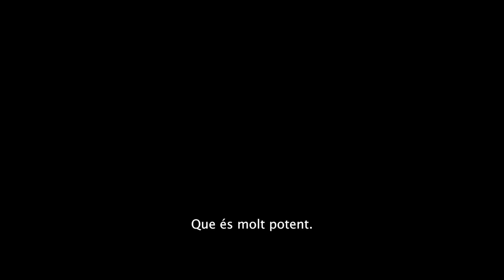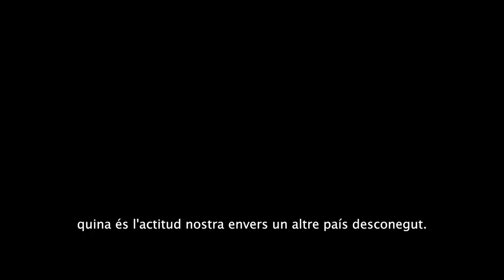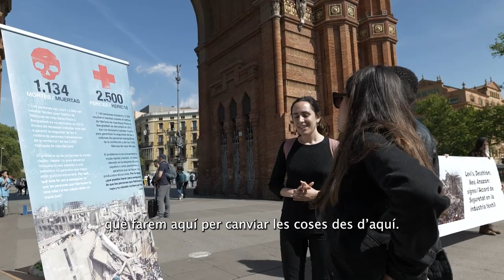Camps de Solidaritat 2024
🌎 Els Camps de Solidaritat de Setem Catalunya volen impulsar l’activisme a Catalunya en àmbits com el Comerç Just, la Sobirania Alimentària o els Drets Humans a través de la col·laboració amb organitzacions socials d’Àsia i Amèrica Llatina, que treballen en les desigualtats socioeconòmiques Nord-Sud i la Justícia Global.